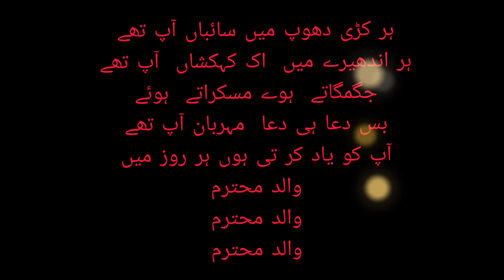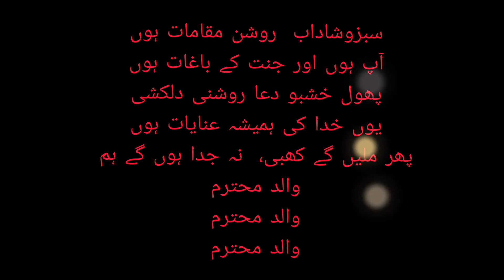میرے پیارے والد کے نام یہ خوبصورت نظم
Meray payaray Walid k nam yeh khubsoorat nazam.